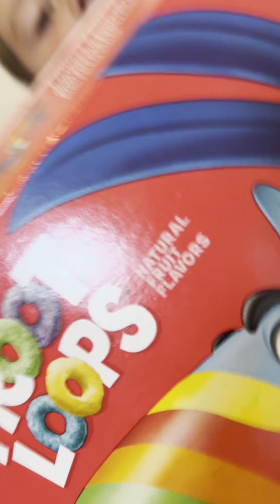10 out of 10 date